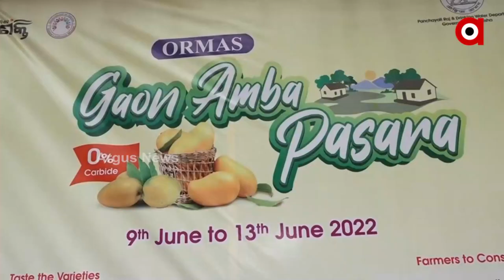ରାଜଧାନୀରେ ମିଳୁଛି ଗାଁ ଆମ୍ବ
70 ଟଙ୍କାରେ ଭଳିକି ଭଳି ଆମ୍ବ। ରାଜଧାନୀରେ ଖୋଲିଛି ଗାଁ ଆମ୍ବ ପସରା। ମିଳୁଛି ବିନା କାର୍ବାଇଡ୍‌ ଦିଆ ଗଛ ପାଚିଲା ଆମ୍ବ। ରାଜ୍ୟର ବିଭିନ୍ନ ଉପାନ୍ତ ଅଂଚଳ ମାନଙ୍କରୁ ଆସିଥିବା ଆମ୍ବ ର ମହକ ଏବେ ରାଜଧାନୀରେ। ସିଧାସଳଖ ଗାଁ ଆମ୍ବ ଚାଷୀଙ୍କ ଠାରୁ ବ୍ୟବସାୟୀ ଏବଂ ଗ୍ରାହକ କିଣୁଛନ୍ତି ଆମ୍ବ।